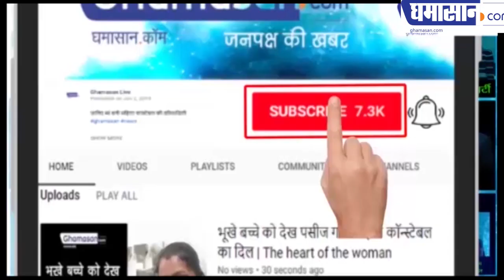CoronaVirus :15 अप्रैल तक लॉक डाउन रहेगा संपूर्ण देश | 21 Days National Lockdown | Ghamasan Live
पूरा देश 21 दिन के लिए Lockdown
प्रधानमंत्री ने लगाया 21 दिन का Lockdown
जनता से की घर में रहने की अपील